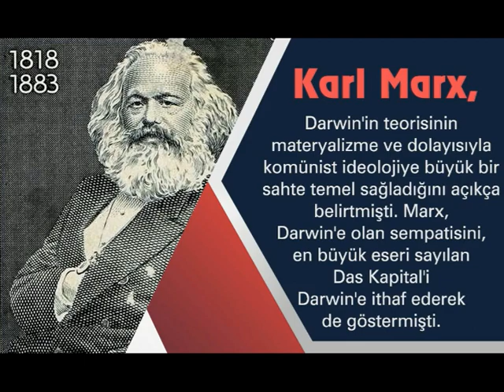GERÇEK DİKTATÖRLÜK KOMÜNİZM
Komünizm (Latince kökenli communis - ortak, evrensel); üretim araçlarının ortak mülkiyeti üzerine kurulu sınıfsız, parasız ve kimi zaman devletsiz bir toplumsal düzen ve bu düzenin kurulmasını amaçlayan toplumsal, siyasi ve ekonomik bir ideoloji ve harekettir.[1] Sadece üretim araçlarının ortak kullanımına dayanan sosyalizm ile tam olarak aynı anlama gelmemesine rağmen eş anlamlı olarak da kullanılabilmektedir. 20. yüzyılın başından beri dünya siyasetindeki büyük güçlerden biri olarak modern komünizm, genellikle Karl Marx'ın ve Friedrich Engels’in kaleme aldığı Komünist Parti Manifestosu ile birlikte anılır. Buna göre özel mülkiyete dayalı kapitalist toplumun yerine meta üretiminin son bulduğu komünist toplum gerçektir. Komünizmin temelinde yatan sebep, sınıfsız, ortak mülkiyete dayalı bir toplumun kurulması isteğidir. Sınıfsız toplumlarda en genel anlamıyla tüm bireylerin eşit olması fikri karşıt görüşlüler tarafından "ütopya" olarak görülür ve zorla yaşanmaya çalışılırsa kaosa yol açacağı iddia edilir. Paris Komünü, komünist sistem yaşayabilmiş ilk topluluktur. Bunun dışında Mahnovist hareket öncülüğünde Ukrayna ve İspanya iç savaşı sırasında Anarko-komünist hareketle şekillenen (yaklaşık 4 yıl sürmüştür) toprakların kolektifleştirilmesi esasına dayalı olarak komünist topluluklar da kurulmuştur.

Resmi olarak komünist tanımını kullanmakla birlikte sosyalizm bir devlet rejimi olarak ilk kez 1917 Ekim Devrimi 'nden sonra kurulan Sovyetler Birliği'nde uygulanmıştır. Sovyetler Birliği modelinin yarattığı etki ve aşırı sol hareketlerin güçlenmesiyle 20. yüzyılda birçok komünist devlet kurulmuştur. Kurulan komünist devletler içerisinde özellikle Pol Pot, Josef Stalin ve Mao Zedong gibi komünist liderlerin katı bir diktatörlüğe dayanan totaliter bir rejim uygulaması sebebiyle bu devlet yapısı hem anti-komünistler hem de Nikita Kruşçev gibi Stalin'in ölümünün ardından yönetime gelen Sovyet liderleri tarafından eleştiri konusu olmuştur. Nikita Kruşçev özellikle Stalin ve Mao Zedong'un yarattığı sistemi eleştirmiş ve komünizme aykırı olarak tanımlamıştır.

Komünizm, siyasi düşünürler ve yazarlar tarafından siyasi yelpazede aşırı sol olarak konumlandırılmıştır. Komünizmi savunan akımlar arasında en yaygını Marksizm-Leninizm'dir. Marksizm-Leninizm'e göre komünizme giden süreç burjuvazinin ortadan kalkmasını sağlayacak olan proletarya rejimi başlatılacak ve ardından komünizmin hazırlayıcısı sosyalizm aşamasına geçilecektir. Marksist kuramda son aşama olan komünizmin gerçekleşmesiyle devlet ortadan kalkacaktır.

Leninizm dışında iki komünist akım daha bulunmaktadır. Bunlardan ilki Marksizm'in temel görüşlerini benimseyen fakat Leninist modelle komünizm hedefine ulaşılamayacağını iddia eden sol komünizm veya konsey komünizmi olarak adlandırılan akımdır. Lenin'in "Sol" Komünizm, Bir Çocukluk Hastalığı adlı eserine cevaben yazılan Herman Gorter'in "Yoldaş Lenin'e Açık Mektup", Gilles Dauvé ve François Martin'in "Komünist Hareketin Güneş Tutulması ve Yeniden Ortaya Çıkışı" isimli kitaplar bu akımın takipçilerinin yarattıkları eserlerdir.

Diğer bir komünist akım ise anarşist komünizmdir. Anarşizmin bireyci ve kolektivist akımlarından ayrılan anarşist komünizm fikri, komünizme devlet aygıtını ele geçirerek geçilebileceğini reddeder ve bunu savunan Marksizm'i eleştirir. Peter Kropotkin, Nestor Makhno, Errico Malatesta, Carlo Cafiero anarşist komünizm düşüncesinin temellerini atan düşünürlerden ve eylemcilerden bazılarıdır. Anarşist komünizm, anarşizmden "sınıf" gerçeğine göre hareket etme ve örgütlenme temelinde ayrılır. Savunucuları komünizmin, bilimsel sosyalizm olmadan gerçekleştirilebileceği üzerinde birleşir. Anarşist komünizm, devletin kapitalizm için bir kılıf olduğunu ve bu yüzden de sınıfsız bir topluma gidilecek süreçte kullanılmasının sonucunda "diktatörlük", "devlet kapitalizm"i ya da "bir sözde zümre"nin, toplum üzerinde iktidarına yol açacağını düşünür.